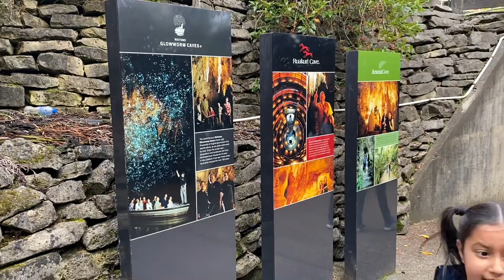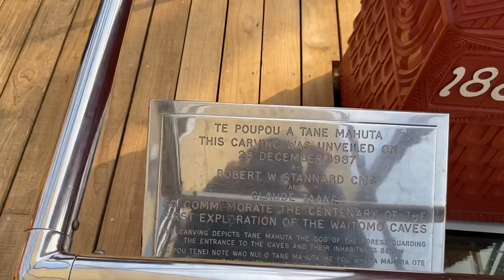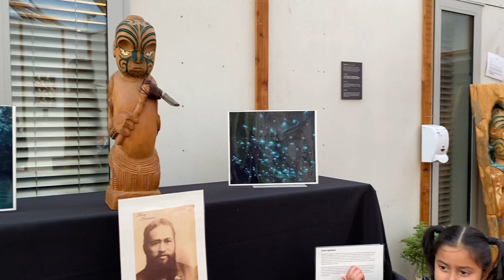Visit to Glow Worms - Waitomo Caves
A day trip to waitomo caves to see the glow worms.